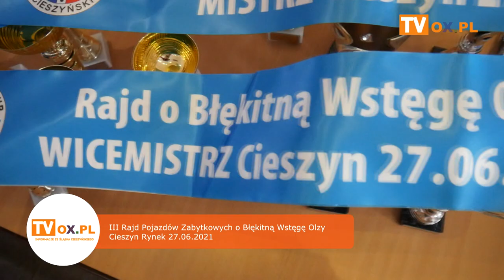III Rajd Pojazdów Zabytkowych o Błękitną Wstęgę Olzy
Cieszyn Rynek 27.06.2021